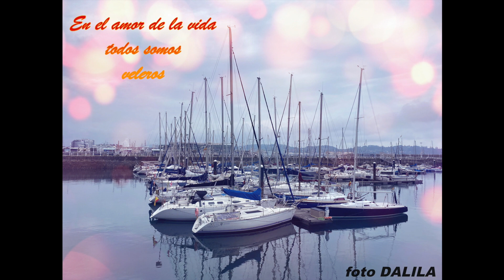Música ambiental, serena, apacible y calmante. Relajación total.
Accede a  mis   listas de reproducción, con  varios géneros y estados de ánimo, que pueden ser de mucha ayuda para ti, (clásica, ambiental, de relajación y concentración, etc,)
Mi propósito es transmitirte paz y serenidad, que tengas un sueño tranquilo y reparador, que seas muy feliz.
Subscríbite, si es de tu agrado, y comenta si te apetece,  también puedes activar la campanita de notificaciones para estar informado cada vez que subo un video.

Gracias.
Les agradezco la visita !